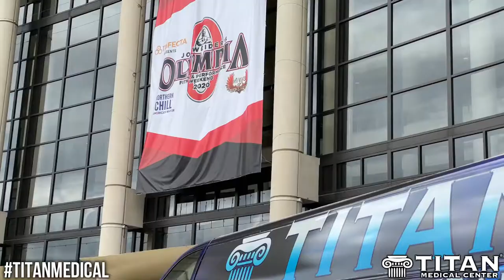Titan's Olympia 2020 with Big Dru &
Or click here for our full list of social media!